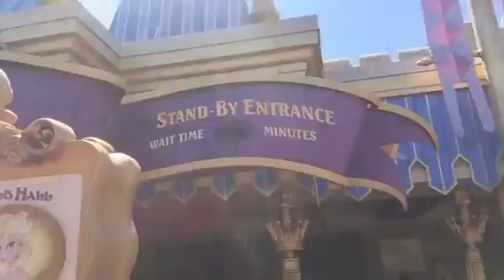Advise on planning those Disney World Fastpasses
Advise on planning those fast passes and how they can make your vacation even more magical